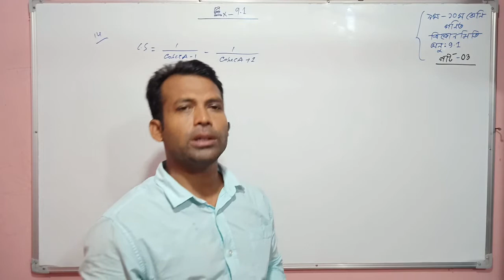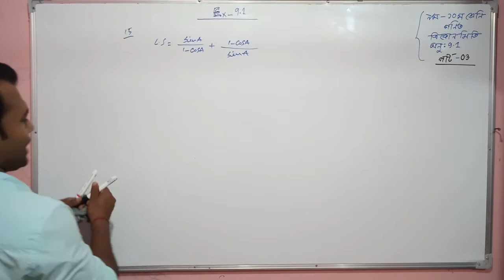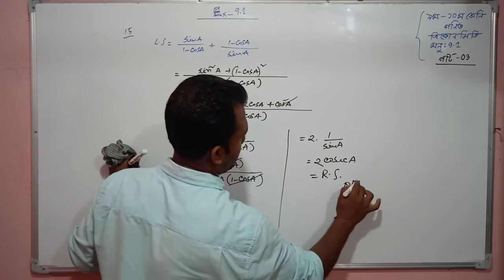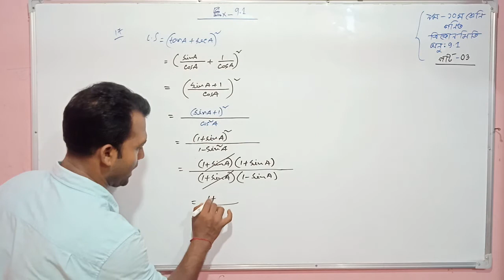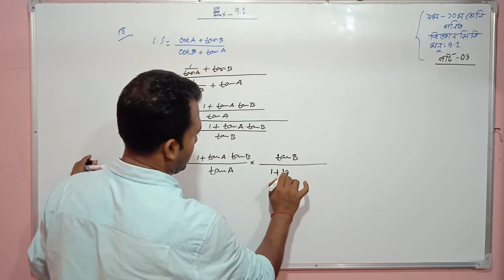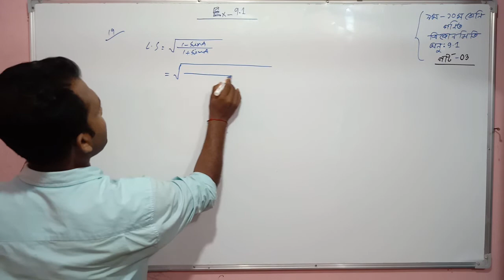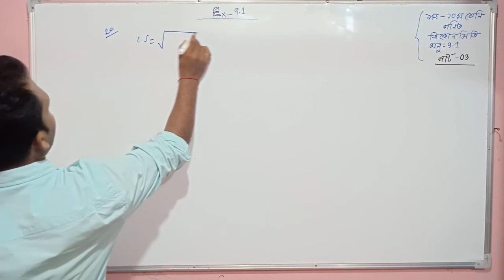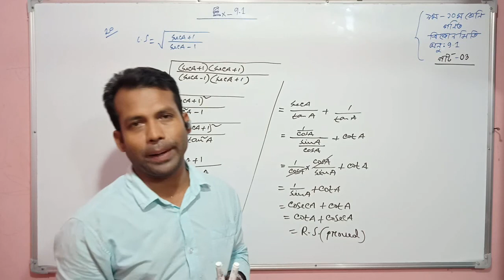নবম-দশম গণিত ত্রিকোণমিতি 9.1 part-03